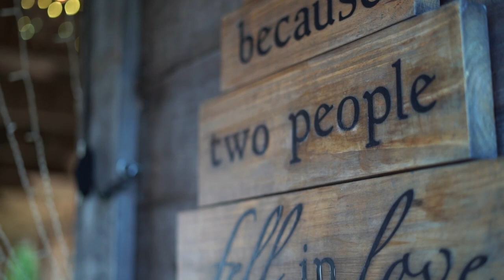The Cabin Ridge Wedding Video | Emily + Nathan